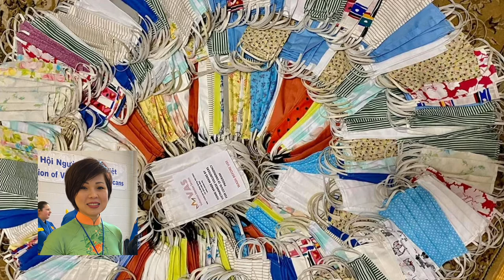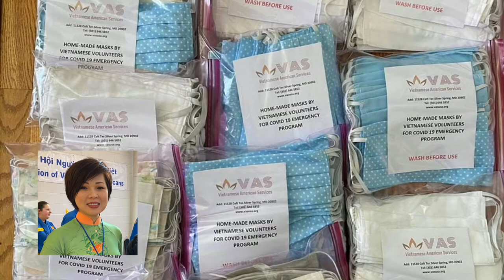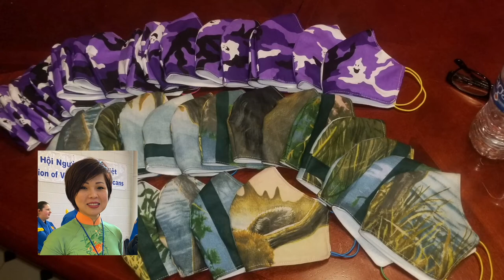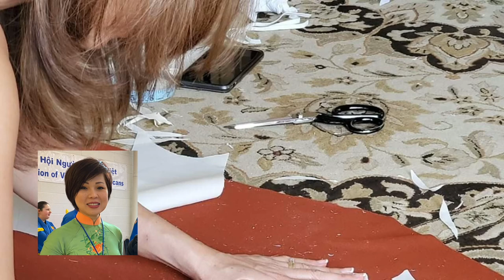VATV | Nước Mỹ Vĩ Đại, Người Mỹ Gốc Việt sẽ vươn lên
VATV | iVNews chủ đề Nước Mỹ Vĩ Đại, Người Mỹ Gốc Việt sẽ vươn lên. Chương trình do Xuân Thu gởi về từ Pennsylvania - 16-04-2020